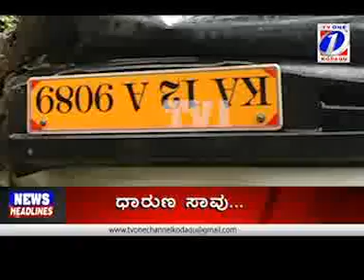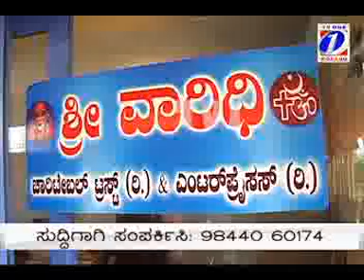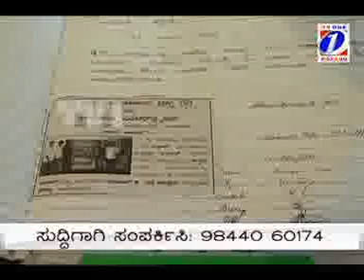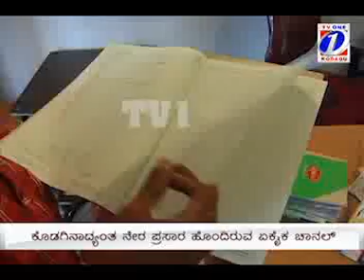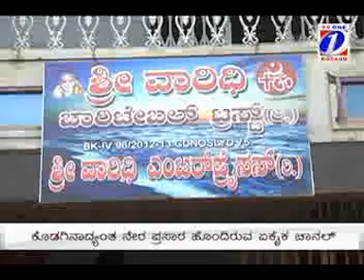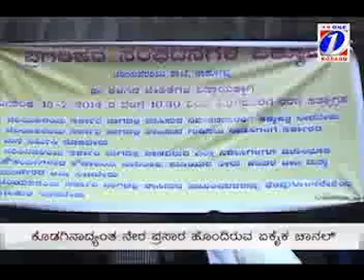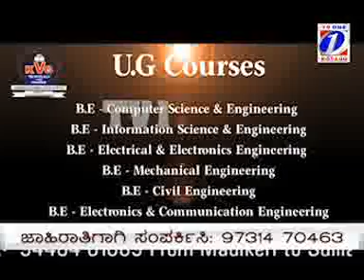TV1 News 15 07 2014